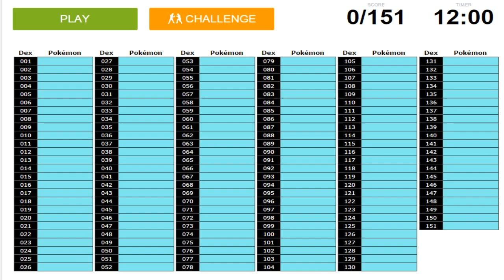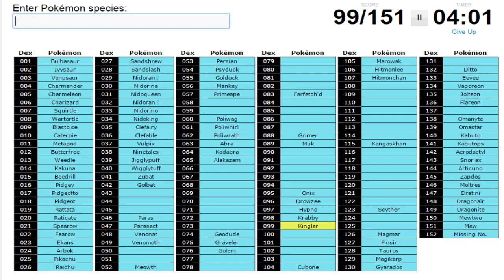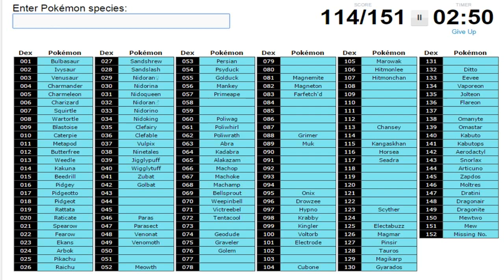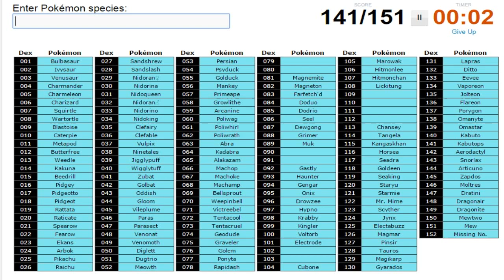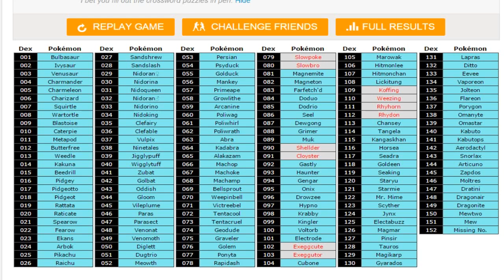Original 151 Pokemon Challenge! w/LegaiaRaSeru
Just a fun little video on putting my memory to the test and my spelling.